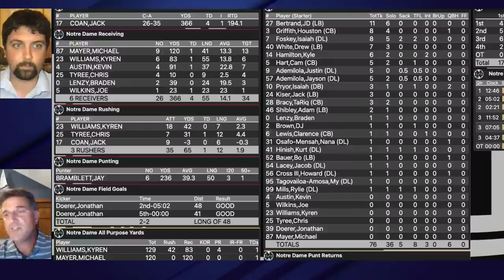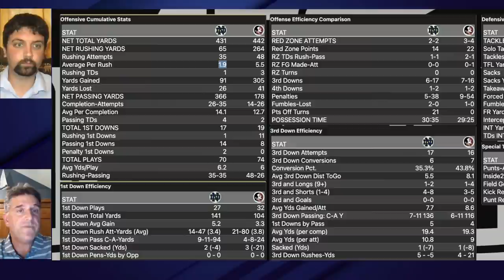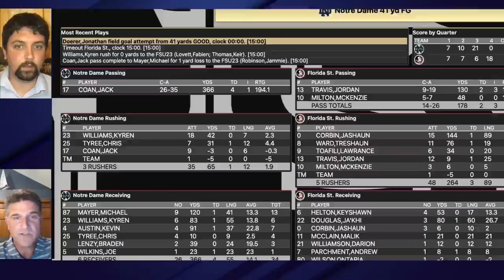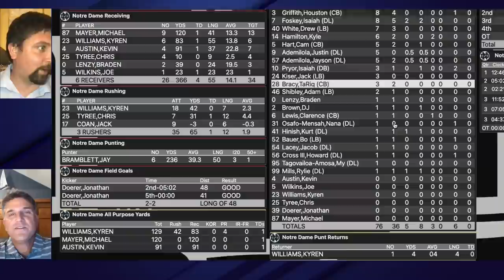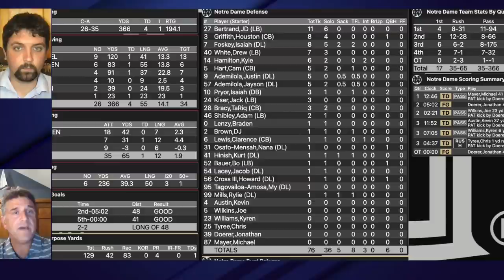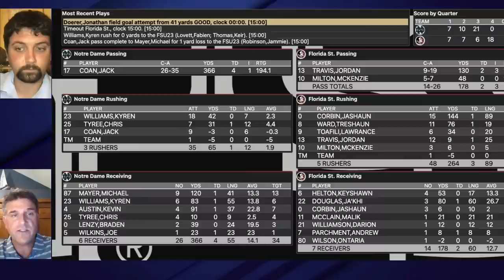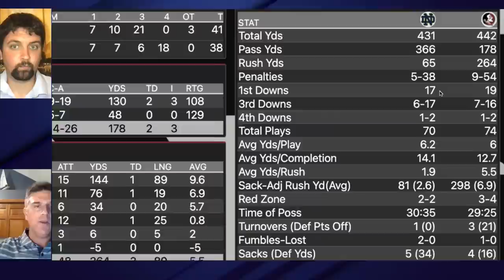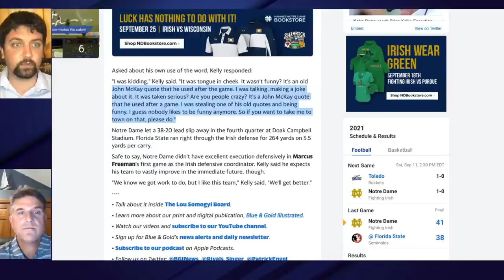Notre Dame Fighting Irish Football Postgame Show After Irish vs. Florida State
15 minutes after the final whistle, BlueandGold.com will go live on YouTube to react to Notre Dame's season opener against Florida State.